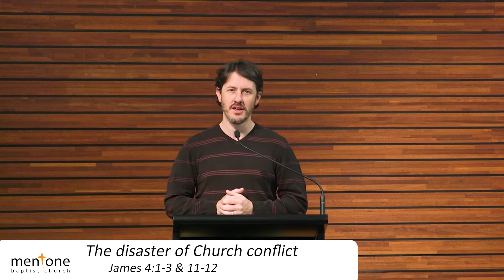The disaster of Church conflict - James 4:1-3 & 11-12